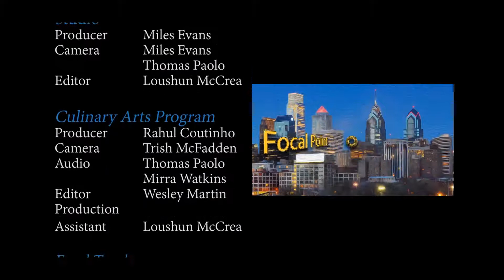Focal Point - Season 2 Episode 8 - Mark Kushner Interview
Community College of Philadelphia presents a magazine show produced by CCP students in the Digital Video Production curriculum.  Host Darlene Monts interviews Mark Kushner.